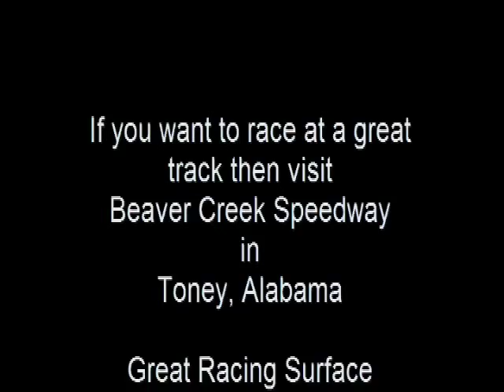Beaver Creek Speedway Kart Racing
Southeastern Maxxis Series at Beaver Creek Speedway in Toney, Alabama. Video provided by USKartRaacers.com. Music audio rights owned by USKartRacers.com aka Smithracing135.